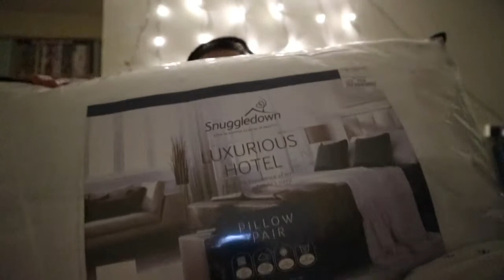Buying Candles And Some Pillows | Vlogmas Day 9